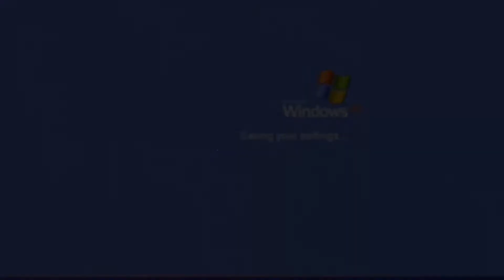CINNAMON CHALLENGE 2019!!!! (Huge fail) NEVER AGAIN!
This is our first challenge video so we decided to do a lil throwback with the classic cinnamon challenge. :)

Our instagrams below👇

Jericho- @yoboi.jerryco. @jguzman.visualz

David- @younboi_david

Jesus- @yourmomsleftear